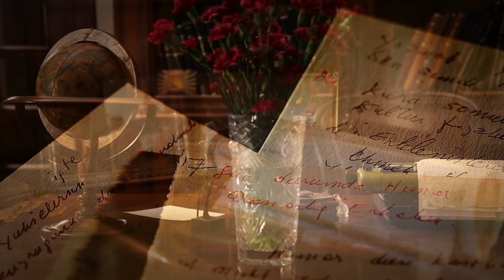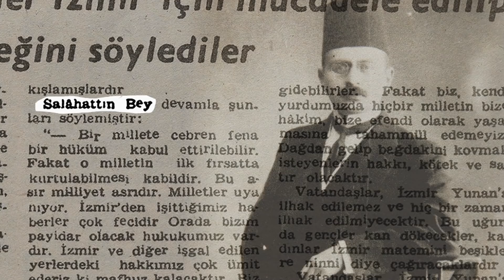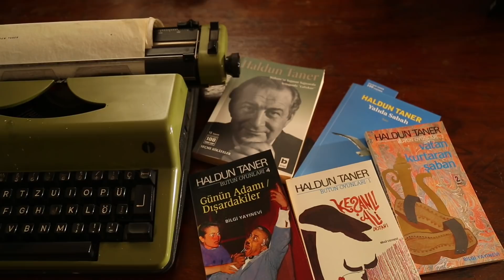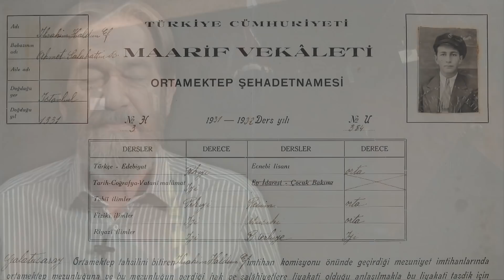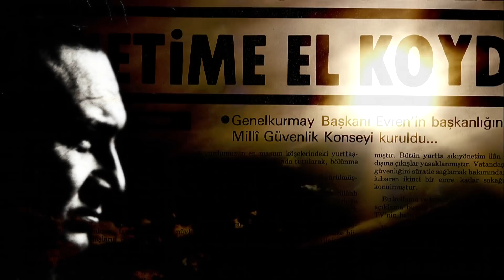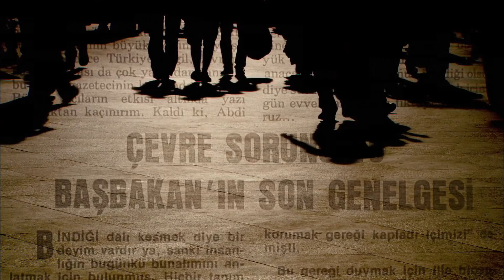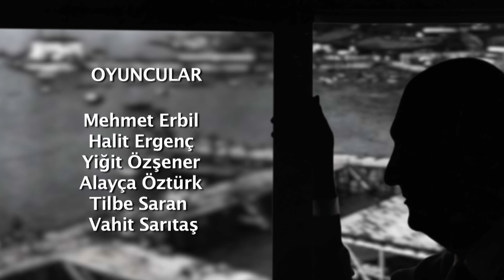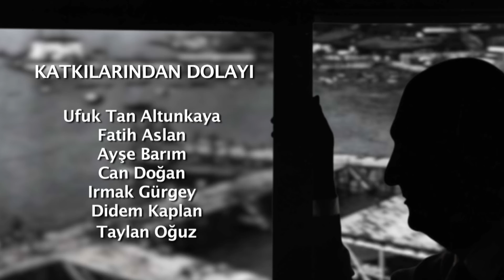Ve Perde! | Haldun Taner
İstanbul Kültür Sanat Vakfı (İKSV) tarafından düzenlenen İstanbul Tiyatro Festivali’nin ilk belgesel yapımı olan “Ve Perde!”’de, Haldun Taner’in yaşamından kesitler; kitaplarından, gazete yazılarından ve oyunlarından bölümler bir bütün halinde yer alıyor. Sanatçının Dün Bugün, Keşanlı Ali, Gözlerimi Kaparım Vazifemi Yaparım gibi yapıtlarından seçilen bölümler, tiyatrocuların performanslarıyla belgeselde yeniden hayat buluyor. “Ve Perde!”, Haldun Taner’i tanımak, Türkiye tiyatrosuna damgasını vurmuş bu bilim insanını anlamak için önemli bir fırsat sunuyor.
Yönetmenliğini Selçuk Metin’in yaptığı, senaryosunu Gülşah Özdemir Koryürek’in yazdığı belgeselin müzikleri ise Borusan Quartet’e ait. Proje danışmanlığını Demet Taner ve Dikmen Gürün’ün yaptığı belgeselde anlatıcı rolünü Halit Ergenç ve Tilbe Saran üstleniyor. Belgesele katkıda bulunan diğer sanatçılar ise; Metin Akpınar, Zeliha Berksoy, Ferhan Şensoy, Levent Üzümcü, Engin Alkan, Yiğit Özşener, Erkan Can, Erdem Akakçe, Can Yılmaz, Mehmet Erbil, Alayça Öztürk, Esin Aslan, Harun Başlan, Vahit Sarıtaş, Deniz Telek, Ayça Yiğit ve Yalçın Zobu.